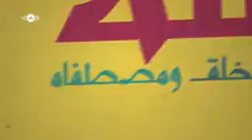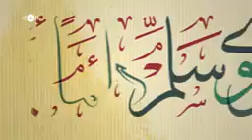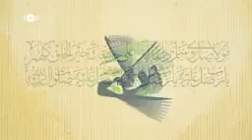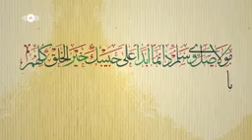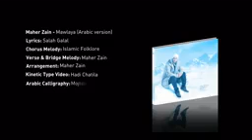Arabic Naat for gym workout... Meher zain